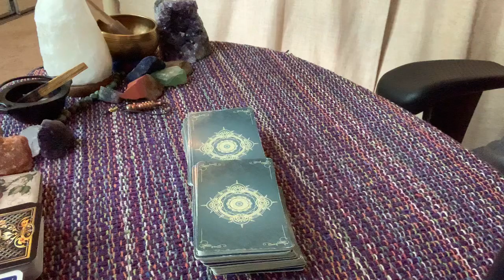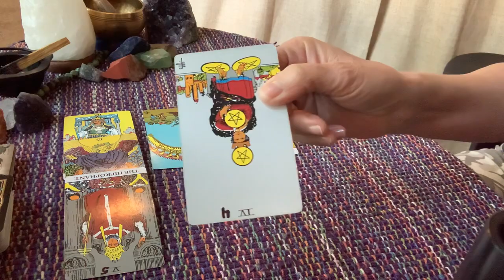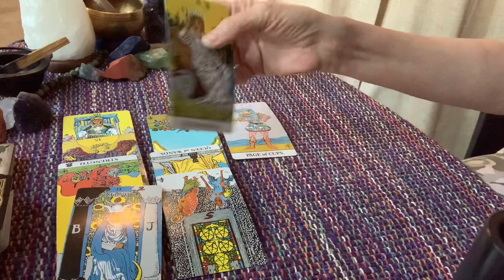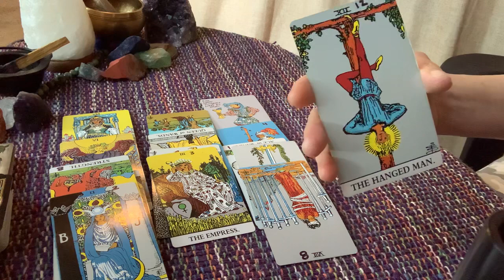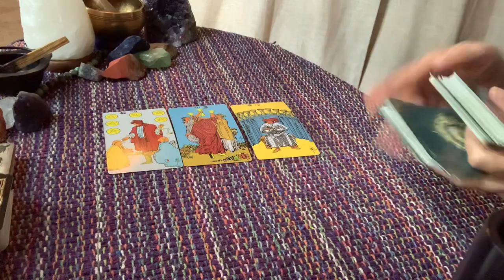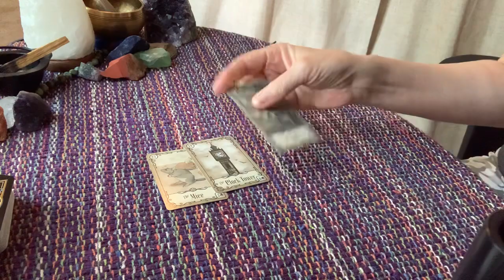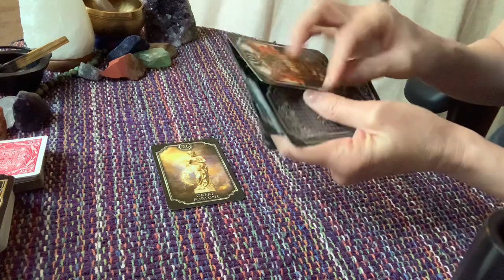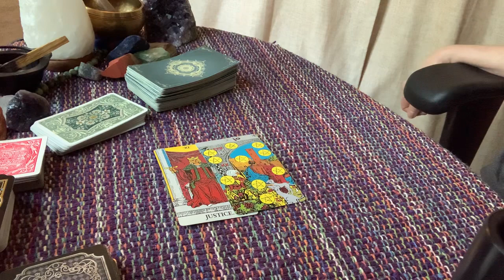Kelly Rippa energy spread